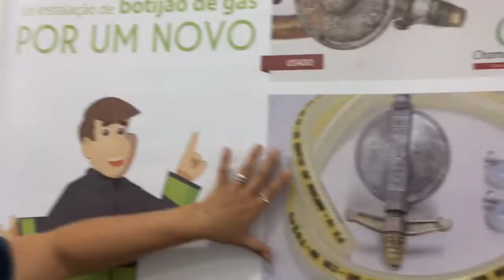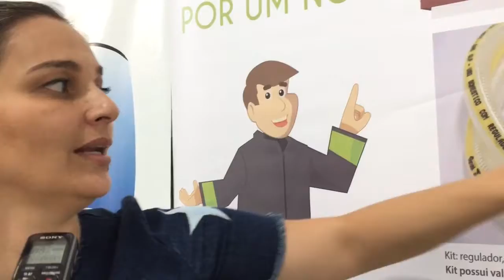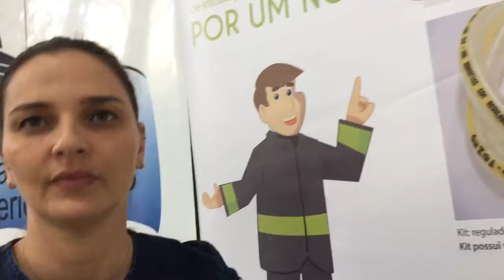Fundo Social e Corpo de Bombeiros realizam projeto “Chama Segura”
Maine Najar presidente do Fundo Social de Solidariedade de Americana, fala sobre importância do evento.